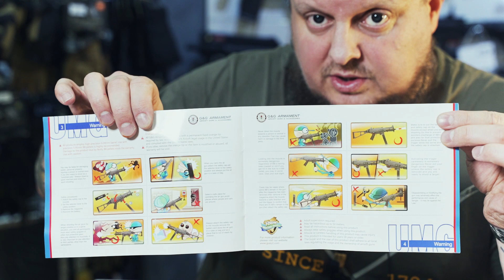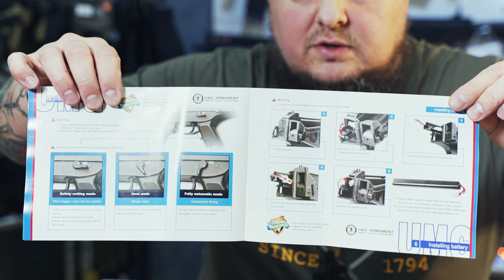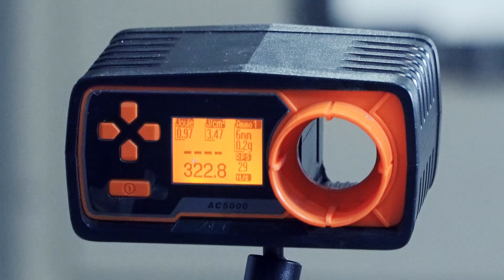G&G - UMG - TANIEMILITARIA.PL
Replika ta jest dostępna w naszym sklepie pod poniższym linkiem:
g+